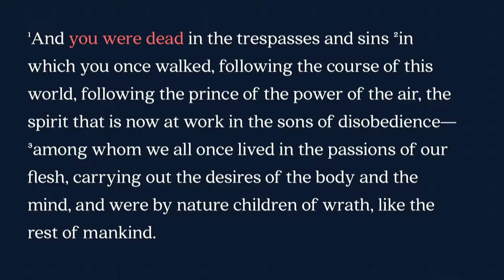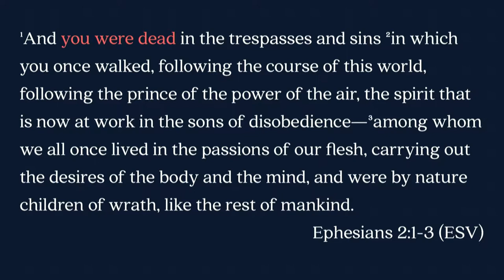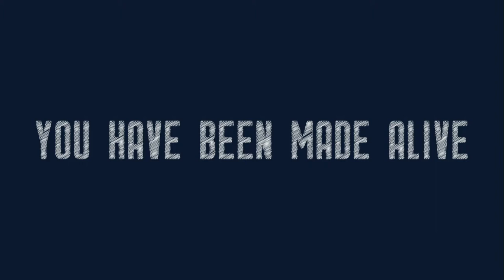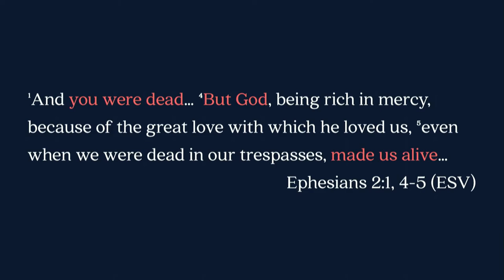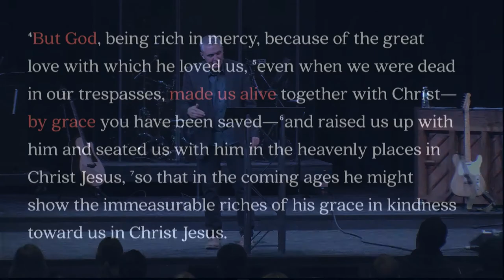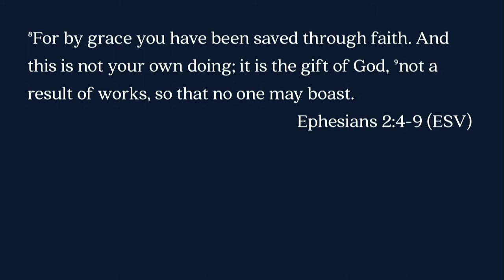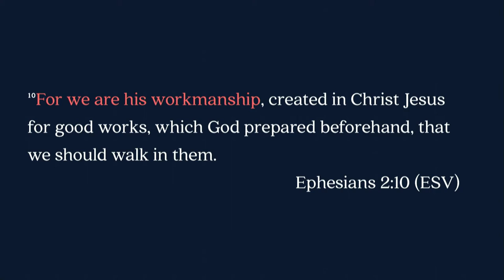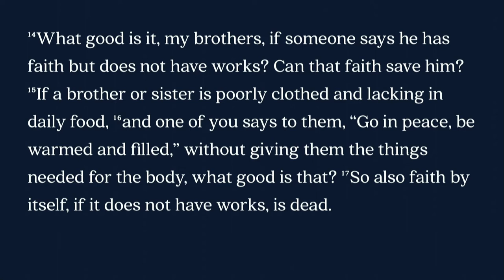Keslinger | 01/28/18 – Built to Last: Amazing Grace